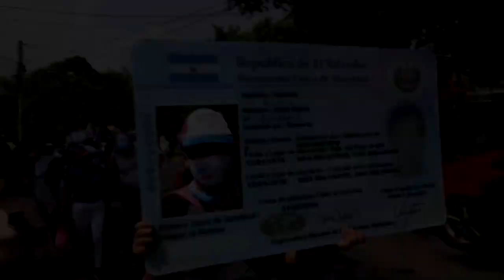Comunidad trans salvadoreña pide garantías de Derechos Humanos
En el marco del Día Internacional contra la Homofobia, la Transfobia y la Bifobia, las organizaciones que integran la Mesa Permanente por una Ley de Identidad de Género se manifestaron por las principales calles de San Salvador para reiterar su rechazo a la a decisión de una comisión del Congreso de archivar una propuesta de ley de identidad de género que fue presentada en marzo de 2018.

¡Visítenos!